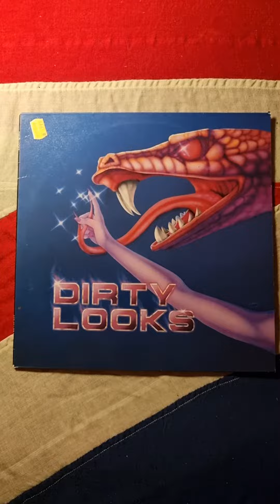Dirty Looks - Dirty Looks (1985) (Vinyl)